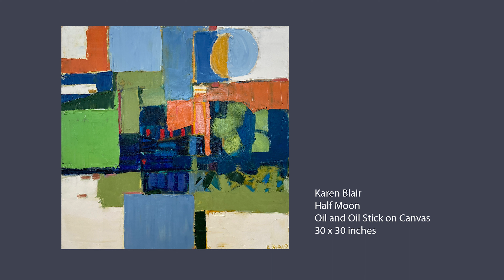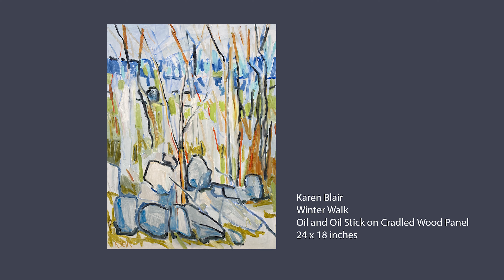This Garden Designer Became an Abstract Painter Exhibiting in Maine: Meet Karen Blair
While drawing on historical ways of painting, Blair’s work explores the landscape in varying degrees of abstraction. As a gardener and student of garden design, she is fascinated with the idea of viewing the landscape from a high, sweeping vantage point. The marks on the paintings become a shorthand for the experience of being in the landscape. Along with plants, the sky, mountains, and water, the artist is recording the time of day and season of the year.

Every week, Dr. Lisa Belisle brings you an interview with a member of our artistic community, including artists, art collectors and more. Browse the full collection:

Karen Blairis represented by the Portland Art Gallery of Maine. View her latest work: